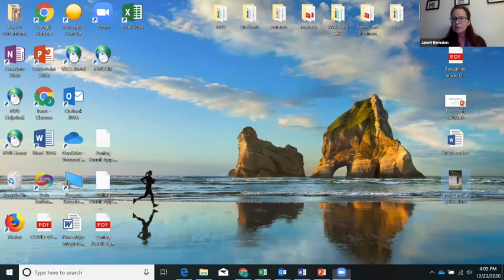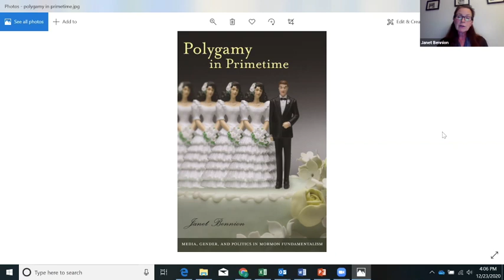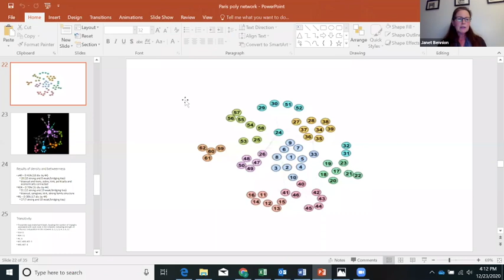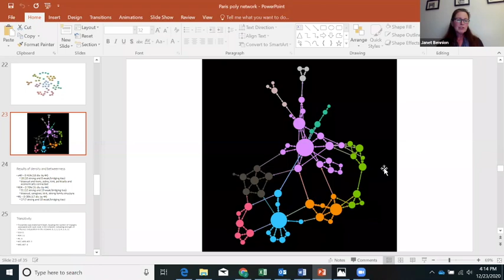Polyamory vs Monogamy: A Discussion w/ Janet Bennion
Janet Bennion visits The Stoa to have a guided discussion on the efficacy and ethics of polyamory versus monogamy and the way that Western culture often labels monogamy as superior, though cross-cultural and historical ethnographic data state otherwise.